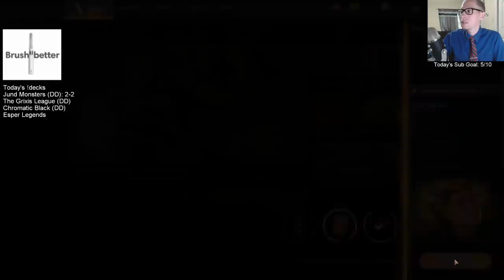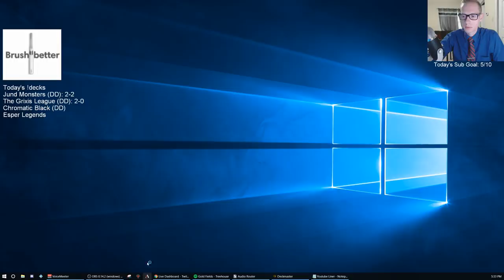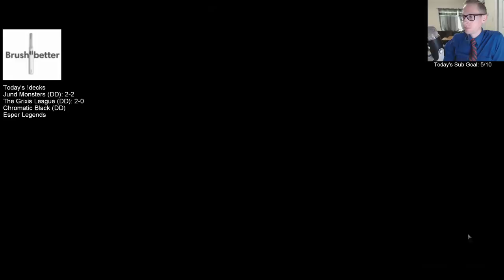The Grixis League Donation Deck! MTG Arena - Standard, 5/7/19